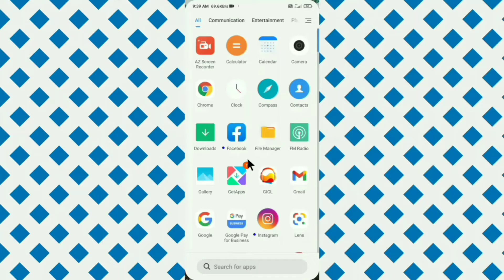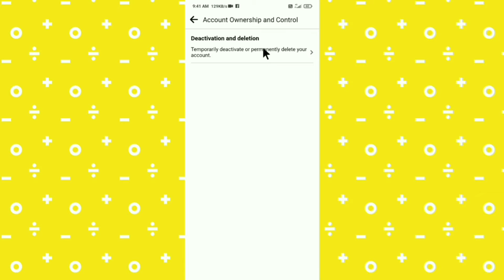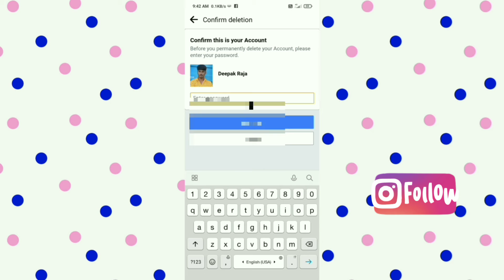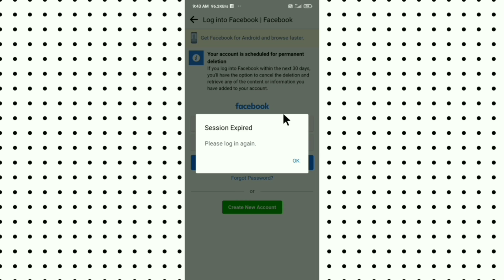Facebook Account Permanent Delete Kaise Kare (2022) | How To Delete Facebook Account | Facebook App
In this video we learn about how to delete facebook account permanent 2021 , facebook account delete kaise kare and mobile se facebook account delete kaise kare and also facebook delete kaise kare hindi me in easy step so you can watch by searching how to delete facebook account 2022 & how to delete fb account and last
how to remove facebook account.

Whatever method is shown in this video has been shown by research. If you don't do this, there could be a problem. You yourself will be responsible for the problem.

I USE THE FOLLOWING EQUIPMENTS:-

Note :- These are paid links.You can buy that product by clicking on this link.

Boya By M1 Mic
Unboxing Stand
Mobile Tripod
Best Laptop(I Think)

Also, if you want to get paid promotion, then you can contact for this and any video, audio and image which is yours and you want to remove it can email us, our team will solve your complaint thank you.

Time
00:00 Introduction
00:12 How To Delete Facebook Account
00:48 Facebook Account Delete Kaise Kare Disclaimer: